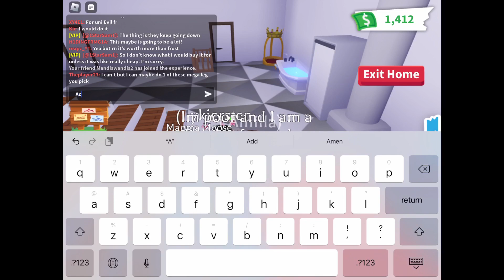Dressing up as sunnyxmisty and Seeing peoples reactions￼!!😳(voiceover)